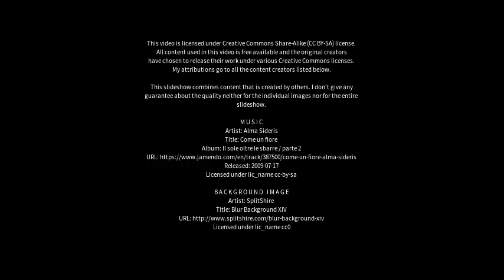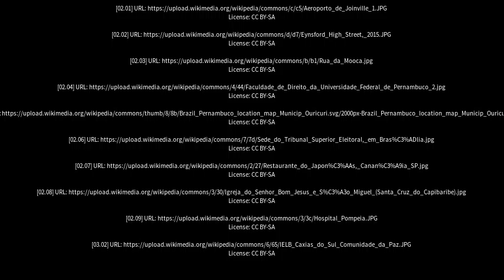Best places to visit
Best places to visit - Bom Conselho (Brazil) Best places to visit - Slideshows from all over the world - City trips, nature pictures, etc.